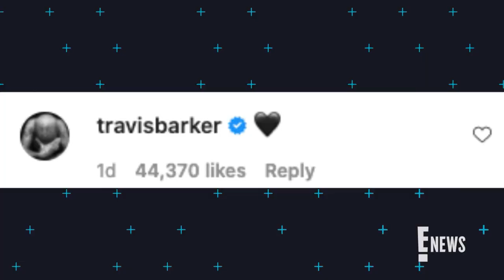Shanna Moakler Likes Travis Barker "Downgraded" Comment | E! News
The former "Meet the Barkers" star reacts to her ex-husband & Kourtney Kardashian's dating news with a subtle like of a shady comment. See for yourself!